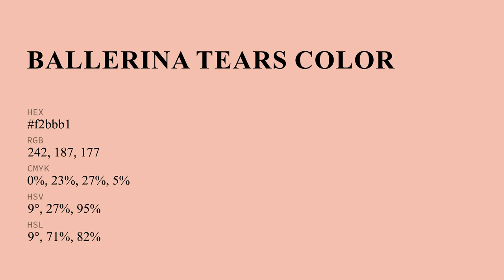Ballerina Tears color f2bbb1 hex Cool Orange color f2bbb1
What color is Ballerina Tears ? f2bbb1 hex, Cool Orange color f2bbb1

Hex f2bbb1 Color Code is also known as Ballerina Tears color

Hex f2bbb1 Color code in RGB color code model is created after adding 94.9% red color, 73.33% green color and 69.41% blue color.
Hex f2bbb1 Color code in CMYK color (process color) code model is generated after subtraction of 0% cyan, 23% magenta, 27% yellow, 05% black.